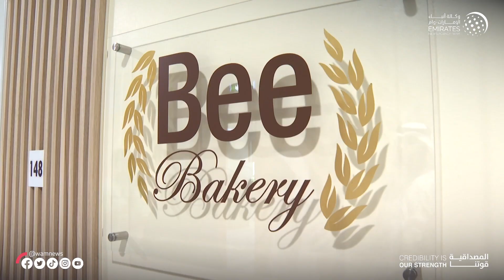مؤسسة زايد العليا تبرم شراكة مع جامعة أورال الروسية